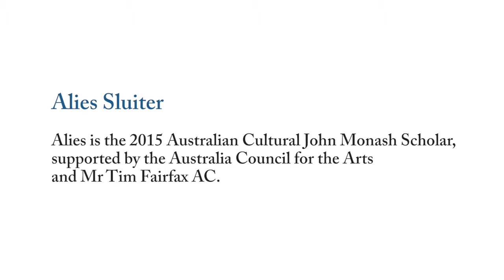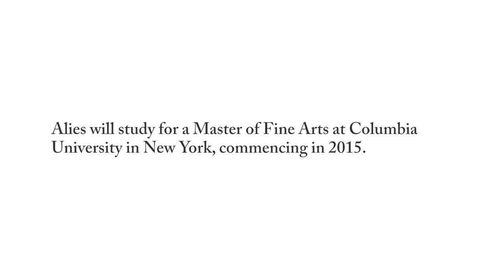Composer, performer & filmmaker: Alies Sluiter talks about her aspirations for postgraduate study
Alies Sluiter, 2015 Australian Cultural John Monash Scholar
Master of Fine Arts in Filmmaking
Columbia University

Alies, recipient of the 2015 Australian Cultural John Monash Scholarship, has a Bachelor of Music Performance from the Victorian College of the Arts and a Master of Arts from the Australian Film Television and Radio School.  She is a composer for feature films, documentaries, television (CNN, ABC, BBC, Foxtel, SBS), music, theatre and dance productions and has guest lectured at the Elder Conservatorium of Music, University of Adelaide and Central Saint Martins University of the Arts London. As a violinist and musical director she has performed in over 50 countries performing with leading artists including Nitin Sawhney, Akram Khan, Sylvie Guillem and the Shaolin Monks of China. In 2011 she founded The Picture Box Orchestra who have performed at festivals such as WOMADelaide. She is currently producing her first documentary and has written and directed two short fiction films.

Alies will study for a Master of Fine Arts in Film at Columbia University in New York.  She has a strong commitment to telling Australian stories, and hopes to establish a production company in Adelaide.

About the General Sir John Monash Foundation:
Our mission is to invest in outstanding Australians from all fields of endeavour who demonstrate remarkable qualities of leadership and have the ability to deliver outcomes and inspire others for the benefit of Australia. The John Monash Scholarships are postgraduate scholarships awarded to outstanding Australians with leadership potential who wish to study overseas. The John Monash Scholarships are amongst the most important postgraduate scholarships currently available in Australia.

Apply for a John Monash Scholarship:
Applications open on the 1st of May and close on the 1st of August of each year. Australian Citizens who have completed an undergraduate degree in Australia (or are about to complete) and want to pursue a Masters or PhD program overseas are eligible to apply. There are no restrictions to age, study discipline, or choice of overseas institution.